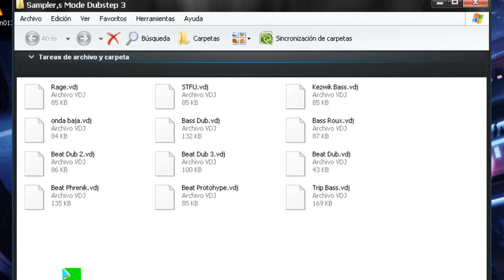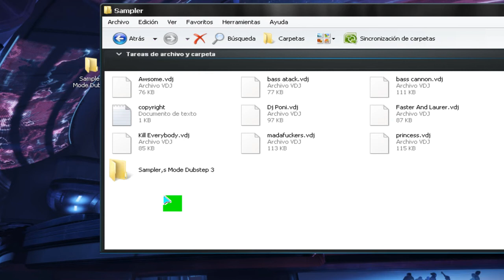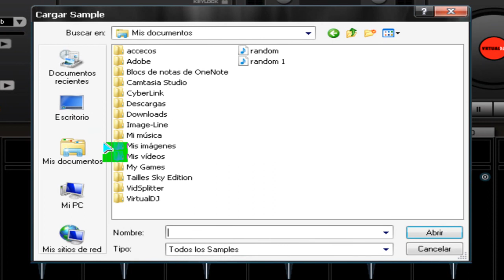Descargar Samples para tu Dj virtual (DUBSTEP) 3º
hi

Espero que te gusten :D

Comenta si te quedaste con alguna duda y no olvides calificarme